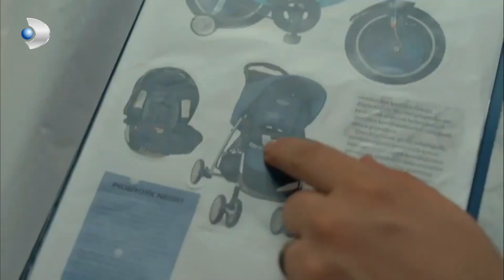Hafize, Havva ile Necip'in İşine Maydanoz Oluyor - Tatlı İntikam 17.Bölüm